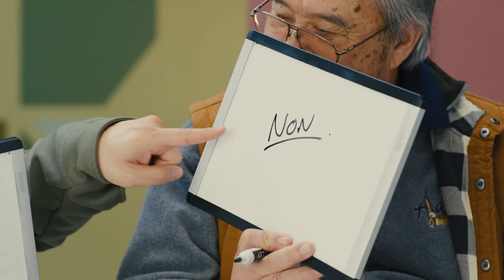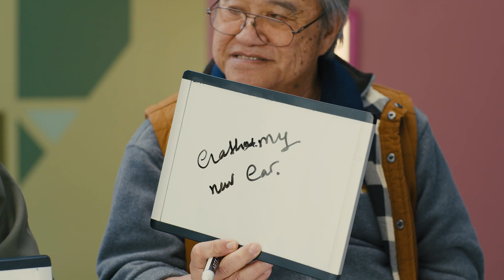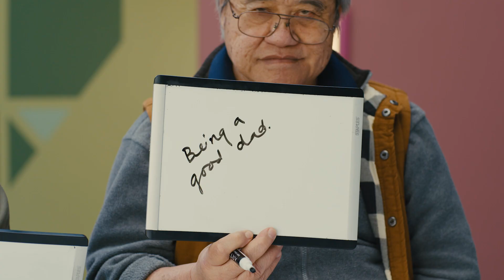Can Tim Chantarangsu and His Father Prove How Well They Know Each-other? | Talent Relations | Fuse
Tim Chantarangsu and his father prove how well they know each-other. Be sure to check out Season 2 of We Need to Talk About America on Fuse & Fuse+